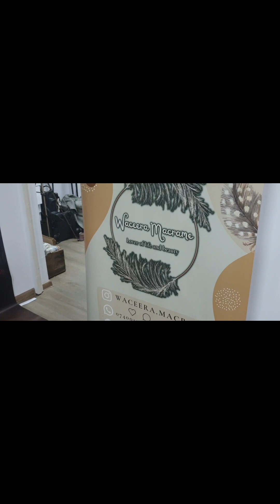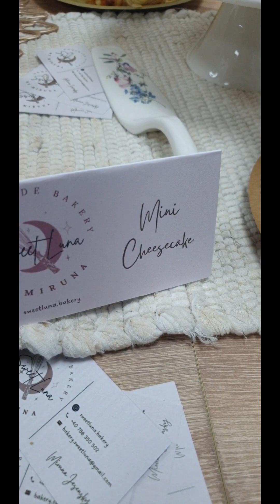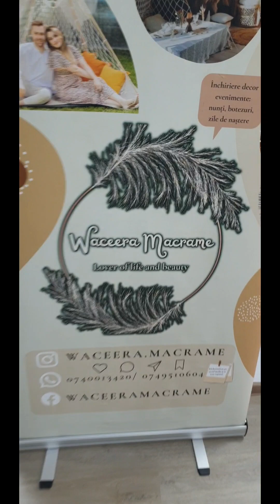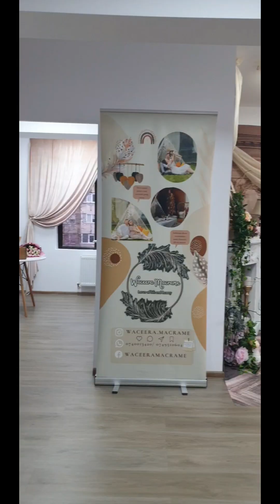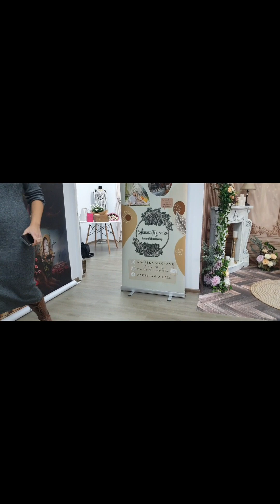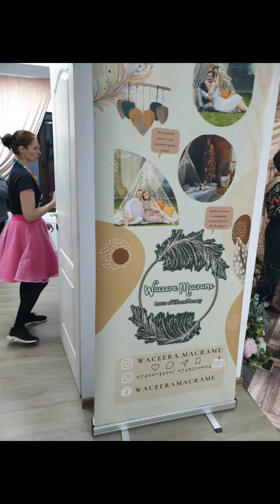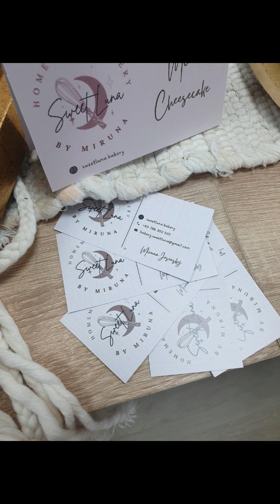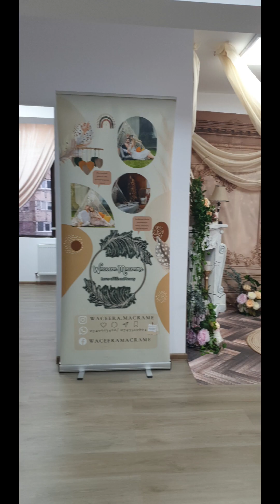EVENT | DESCHIDERE ATELIER WACEERA MACRAMÉ